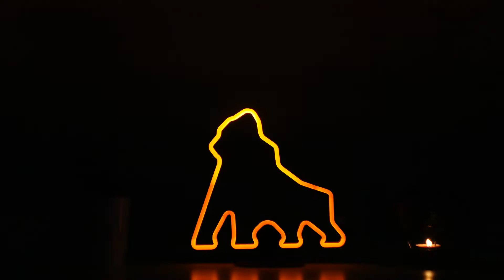APE Monkey LED Neon Sign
LED Lights collection
Vivid LED Neon lights for a gift, loved ones birthday, or simply use as a Night light or Home decor. Made using 3d printing technology and LED tubes, together creating the WOW effect of Neon glow.

LED NEONS ARE THE FUTURE
Durable and energy saving (70% less energy use and still brighter than traditional neon)
can’t break like glass,
children friendly using low 12v voltage.

WHAT’S INCLUDED IN THE PACKAGE?
LED Neon light
12V Power supply
Plug Adapter for your country
Dimmer with different light options such as Glow, flash, dim in/out.
11,5ft (3,5m) cable, for customs 21ft
Power: 10W-50W (depends on design and size)
1 Year Warranty